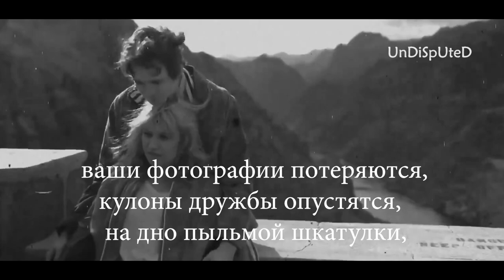Я хочу тебе кое-что сказать...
Друзья спасибо за все тёплые слова!